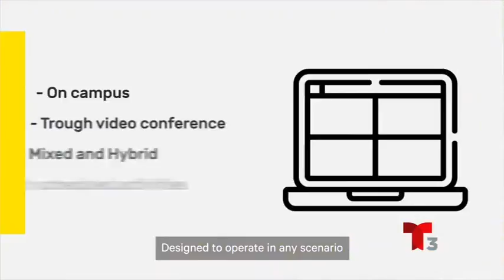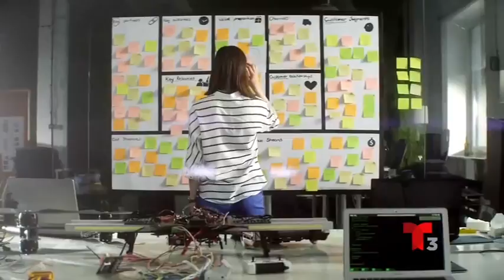Cetys Universidad se pone a la Vanguardia Educativa